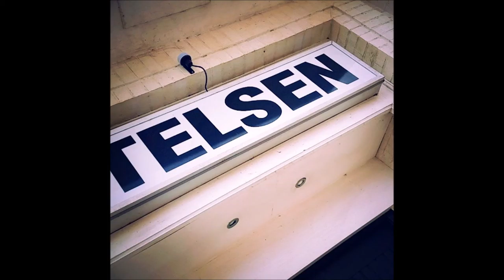"Circles" by TELSEN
A recording of original song "Circles" made (on a mobile phone by Gill Rigby) at rehearsals in February 2016 by Birmingham-based Indie band TELSEN.
The music is accompanied by images by Colin Dabbs, Samantha Davis, and David Rann.
TELSENBAND.COM